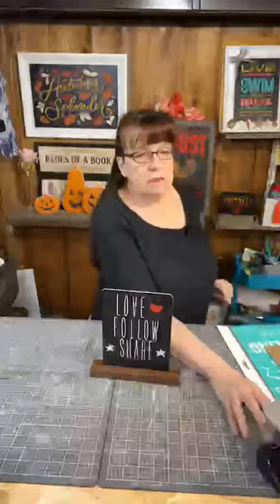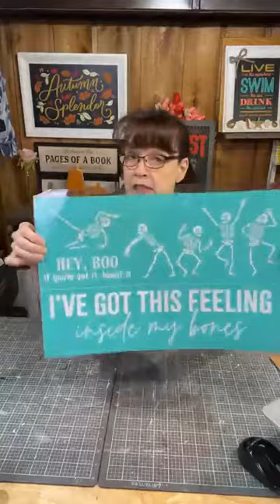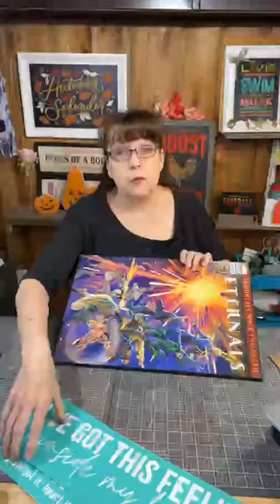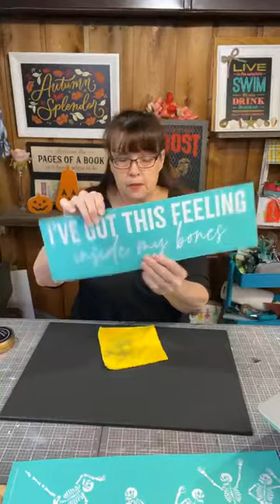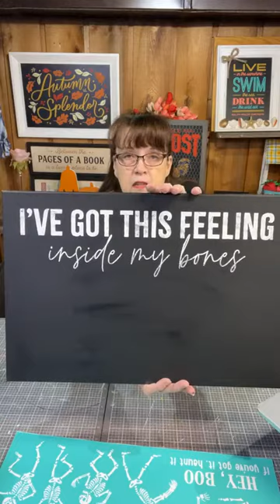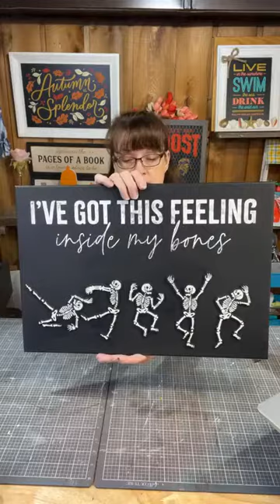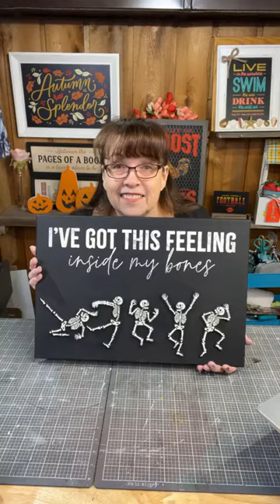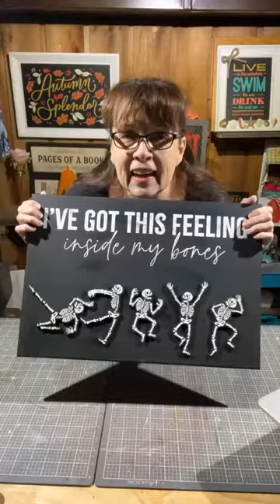Dancing Skeletons - Glow-In-The-Dark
💀When you get that "feeling" in your bones...you just gotta dance! 💀Let's craft this adorable Halloween skeleton design!
 💀To get a link to the products used on this video, type SKELETONS in the comments ❤❤ Give us some hearts 💕 and LIKE/FOLLOW our page and SHARE the video!